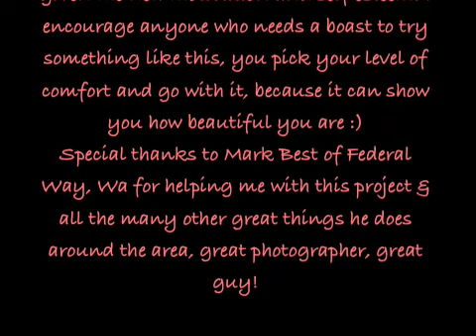photo shoot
My photo shoot turned out pretty good in my eyes, I had a great time and I think it shows...what do you think?

~mai~